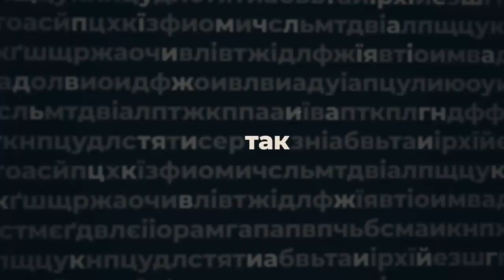Олена Смірнова, завідувачка інфекційного відділення обласної лікарні, - ПО СУТІ | телеканал Вітер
«Відношення пацієнтів до лікарів - це те, через що лікарі покидають роботу».

- яка вакцина від covid-19 краща?
- чи брешуть ПЛР-тести?
- навіщо патрульні в приймальних відділеннях?
- який “рецепт” захисту від коронавірусу?

Олена Смірнова, завідувачка інфекційного відділення Кіровоградської обласної лікарні, Заслужена лікарка України в авторській програмі Анастасії Мусатенко «По суті».